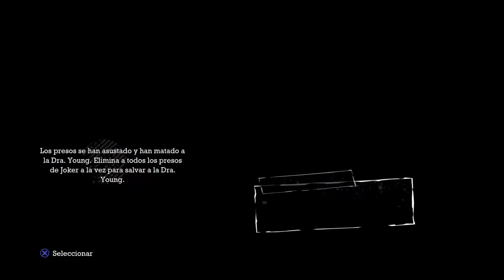Batman Arkham Asylum, cap: 3, Salvando a los doctores.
Hoy en Batman Arkham Asylum:

Entraremos ya en la zona del asilo de Arkham, es enorme y con varios edificios.

Nos cruzaremos también con Harley que tiene retenido a Gordon pero todavía no podremos salvarlo.

Luego deberemos ir a salvar unos doctores que tiene secuestrados los esbirros del Joker.

Si os ha gustado dadle like, sub, comentad y compartir porfavor, que eso nos ayuda a crecer.

Nos vemos.